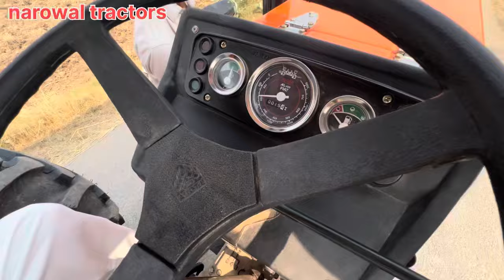New Holland 850/nh 850 Tractor model 2024 11 hall speed testing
New Holland 850 Super Seedar Performance Video نیو ٹریکٹر 850 کی حقیقت سامنے آگئی